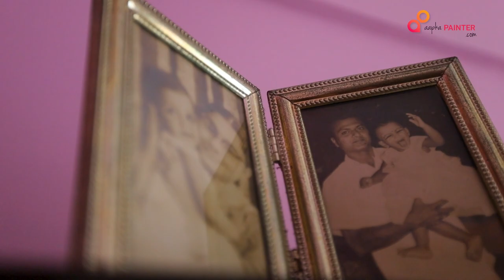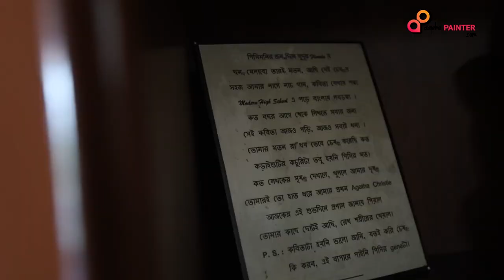Ms. Malabika Banerjee | Vashwar Co-Operative Housing Society | Kolkata | aapkaPainter | Painting